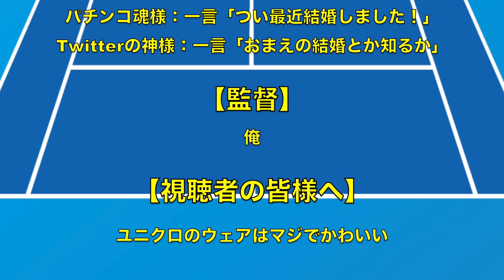【テニス】テニスあるある集〜壁打ちならプロだぜ！編〜【あるある】【ねぱーる】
結構体張りました。
壁打ちとか上手くなった気がするけど、
実際にコート上だと全然入らないんだよね。
まあ気にせず楽しんでこうぜ！！